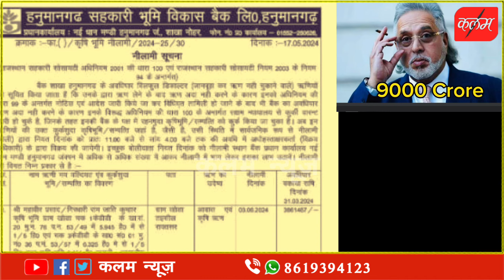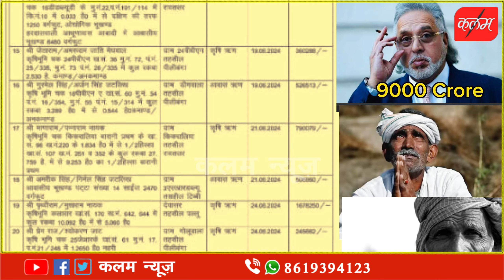किसानों की जमीन निलामी के मसले पर पूर्व मुख्यमंत्री अशोक गहलोत ने बीजेपी को कराया उनका वादा याद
हनुमानगढ़ किसानों की जमीन निलामी के मसले पर पूर्व मुख्यमंत्री अशोक गहलोत ने बीजेपी को कराया उनका वादा याद,भूमि विकास बैंक हनुमानगढ़ के द्वारा किसानों की जमीन नीलामी का समाचार पत्रों के अंदर विज्ञापन प्रकाशित किया है